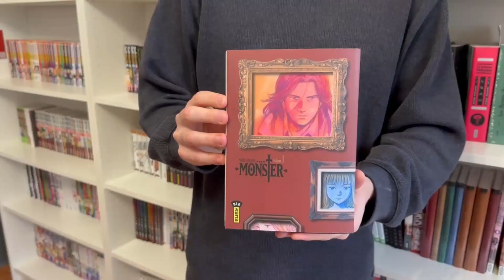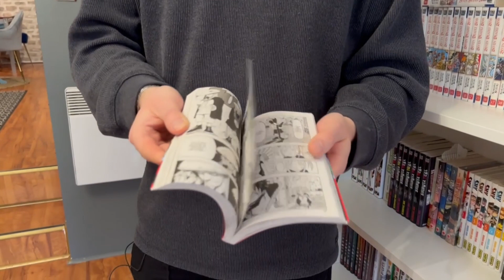killian nous présente Satan 666